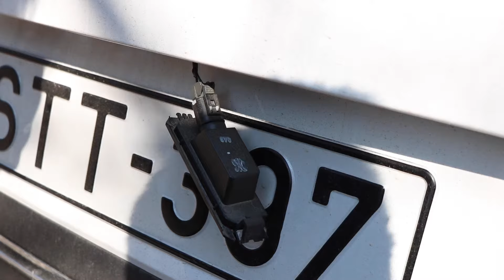Hyundai i30 - License Plate Light Bulbs Replacement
►W5W Light Bulb
►Pliers Set

Hyundai i30 1.5 DPi Smartstream (2021) | Hyundai Elantra GT

0:00 - Lamp Removal (Left)
0:16 - Light Bulb Replacement (Left)
0:44 - Lamp Removal (Right)
1:00 - Light Bulb Replacement (Right)

English: License Plate Light Bulbs Replacement
Deutsch/German: Kennzeichenbeleuchtung wechseln
Magyar/Hungarian: Rendszámtábla világítás csere

g third 3rd gen generation pd 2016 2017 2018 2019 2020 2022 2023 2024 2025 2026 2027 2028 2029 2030 cascading grille hatchback fastback wagon n-line n line i30n estate liftback kia ceed cee’d j6 platform 6 speed manual automatic 7 dct sport i4 i3 in 3 4 three four sedan dual clutch transmission option project c cn7 second 2nd gd 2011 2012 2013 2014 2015 elantra touring coupe md tourer j4 jd limited edition fl facelift face lift first 1st fd 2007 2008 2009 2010 cw gls se ed hd beta sx slx gasoline petrol diesel engine 1.4 kappa ii mpi 1.0 t-gdi 1.6 gamma 2.0 nu gdi theta u crdi na naturally aspirated turbo turbocharged 1.5 dpi 48v 48 volt mild hybrid smartstream cvvt 1.8 blue vgt u2 i10 i20 ioniq 5 6 7 kona tucson santa fe kombi electric plug in hybrid plug-in i20n elektro nexo active palisade venue hatch veloster imax iload trucks sonata suv compact small fuel cell accent i40 five three door saloon ix25 ix35 genesis ix20 ix55 motor company group base limited premium youth lab back fast lift gearbox liter litres i4 facelift car bike motorcycle diy repair maintenance garage cars bikes motorcycles how to do it yourself help vehicles part parts tool tools accessories complete guide tutorial diy how to do on in your car motorcycle quick easy way kennzeichenbeleuchtung austausch flashbulb rendszámtábla világítás csere rendszám hyundai i30 licence plate light lights replacement replace change bulb bulbs install installation rear led halogen kennzeichenbeleuchtung wechseln austauschen kennzeichenbeleuchtung austausch flashbulb rendszámtábla világítás csere rendszám kennzeichenbeleuchtung austausch flashbulb rendszámtábla világítás csere rendszám licence plate light lights replacement replace change bulb bulbs install installation rear led halogen kennzeichenbeleuchtung wechseln austauschen ioniq 5 6 7 nexo bayon staria sonata exter kauai genesis coupe